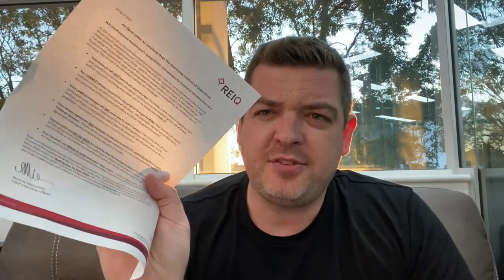REIQ Memorandum - Changes To Tenancy In Queensland.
Nathan discusses a recent email from REIQ regarding changes to tenancy in Queensland.

How does this impact investment property owners who have properties in the Sunshine State?

Please reach out if you need further clarification or need help on how to navigate these changes.

Ask any questions below and give us some love if you find this video useful. :)